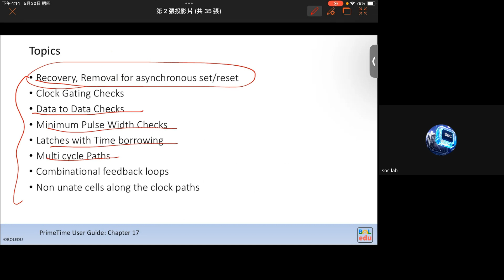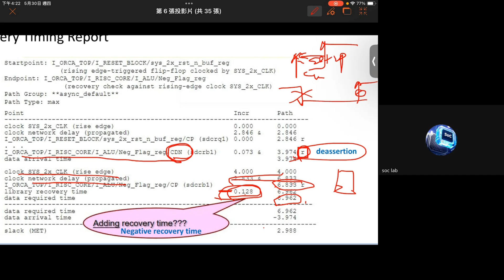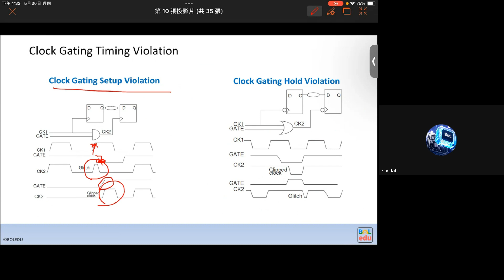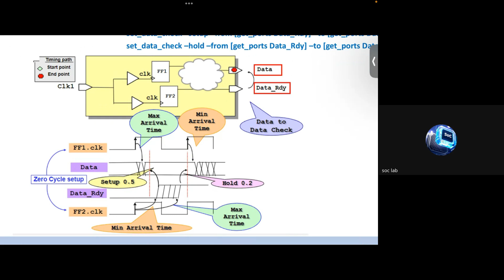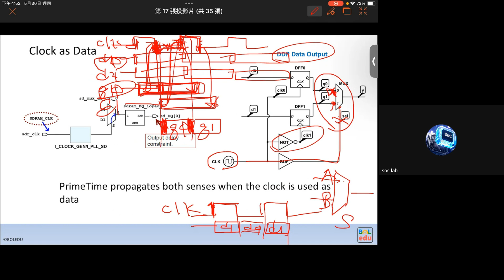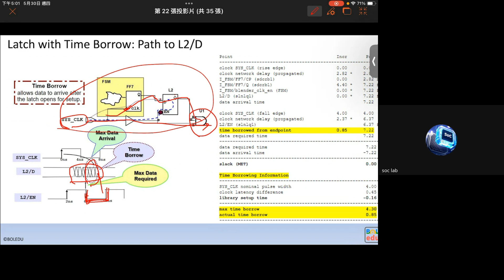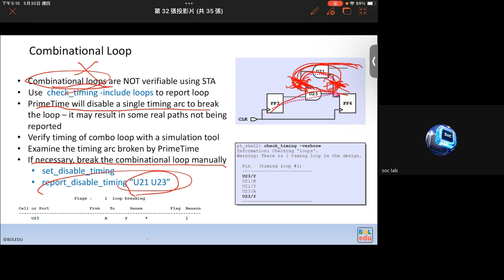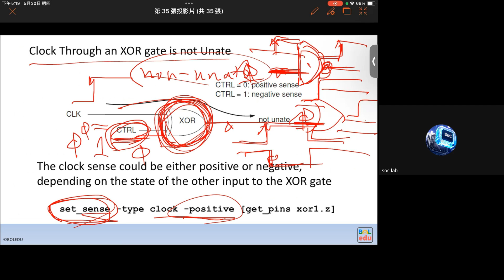Advanced STA - Special Circuit Analysis - Advanced SOC Design 2024 05 30